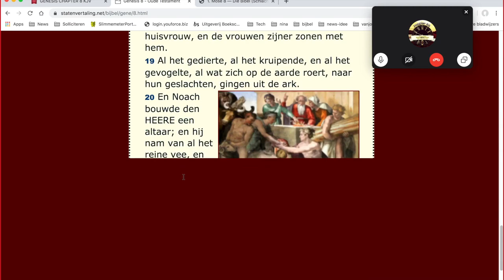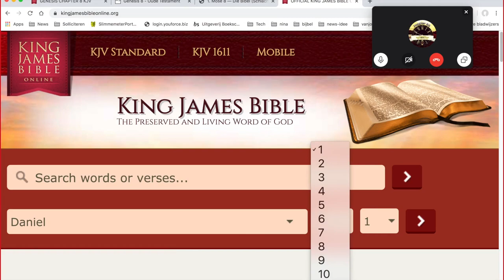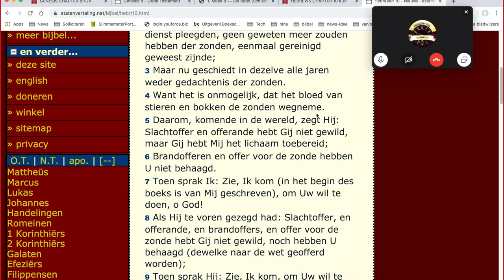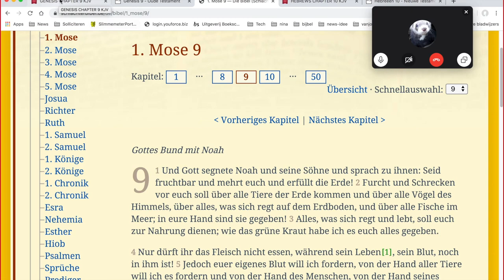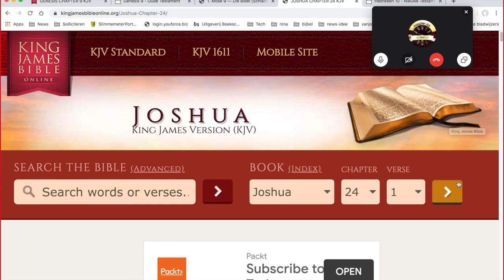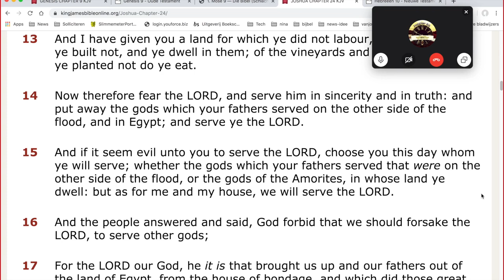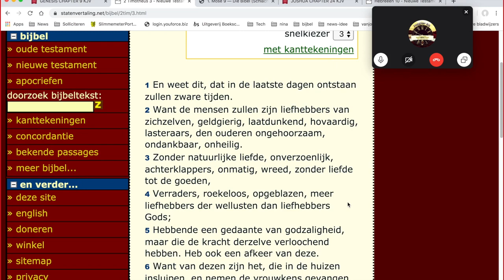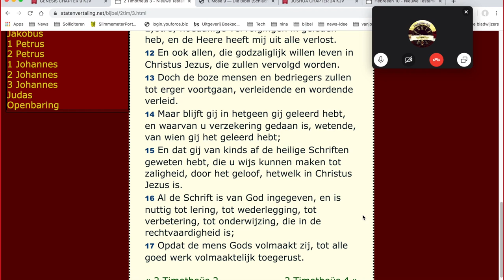Bijbelstudie met Perry & Michael Genesis 8:19 tem Genesis 9:1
Weer een hele mooie én Bijbel lezen én maatschappelijke zaken de revue laten passeren.

Perry's website